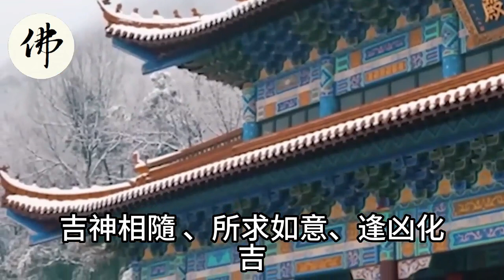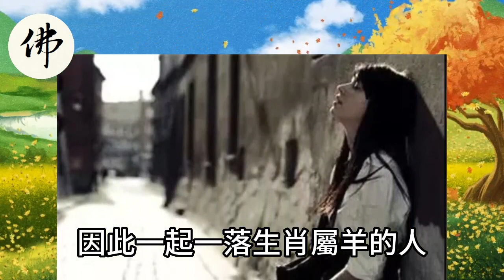財運好得不得了！9月到偏財最好！十賭九贏的四大生肖！真的要變富豪了！【佛之緣】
財運好得不得了！9月到偏財最好！十賭九贏的四大生肖！真的要變富豪了！